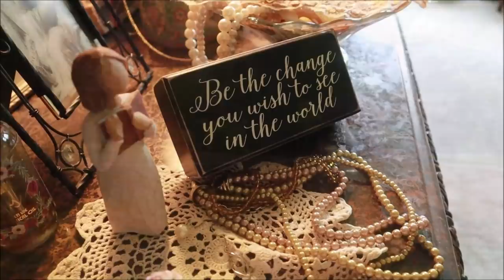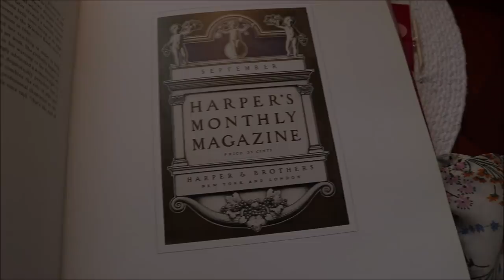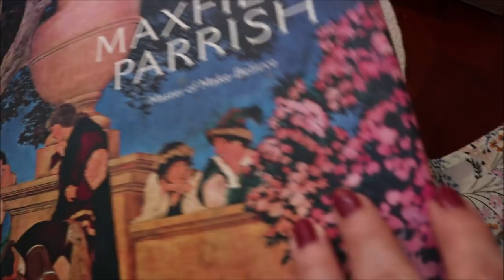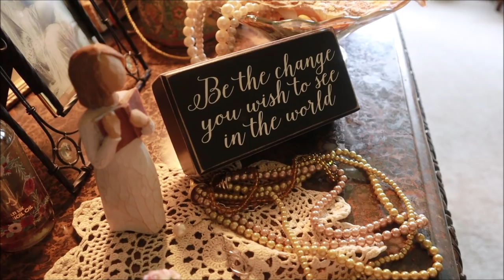7 Real Ways to Boost Your Mental Health - Living Alone After 60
1:33 Talk Begins. HELLO! I share 7 Real Ways to Boost Your Mental Health. I talk about some very personal sensitive subjects about how we treat ourselves and how we can lead a happier life. I hope below we can have an important and fun dialogue tonight about the reality of being a mature woman... what is it like to be us and how do we all cope? How to we keep calm and productive?
Thank you for being here once again...I take you on some trips I took to our zoo here and I was actually was asked to leave for I was breaking curfew. I also went to see our Grouchy Swan who you have named " Oscar" so that is his name now. He didn't seem impressed when I told him.
Thank you for keep Bill in your prayers. Your kindness never ceases to amaze me. It was such a tough week...I look a bit worse for wear, but I so wanted to have this conversation with you all tonight. The beautiful lace items in my vide are from a lovely subscriber named Lucy...I just adore you Lucy and thank you for such lovely inspiration with your creations!

Love Yourself...I sure do love you!
 Susan & Desi

For Seniors Fighting Grief or Depression, Friendship Line is a Listening Ear

My Floral Top By The Pond - :)
That is so sweet you have asked about it. I wore it last week too.
My Sleep Sound Machine - The Sound of Sleep
Sound Technologies - Pick Your Color~!!!
All opinions are always 100% honest and my own.I am a participant in the Amazon Services LLC Associates Program; an affiliate advertising program designed to provide a means for me to earn fees by linking to Amazon.com and affiliated sites.
My New Boho Tops
Sanctuary Enchanted Floral Blouse Nordstrom -

My Earring I Am Wearing I Bought Off of Amazon 1 Year Ago: MSECVOI Elegant 925 Sterling Silver Threader Tassel Earrings Pearl Ball Drop Long Chain Earring

My Sunglasses - Vintage - My Favorites of All Time!

So beautiful! They have many different models and also sell oil!
My Makeup
Foundation: Tarte Amazonian Clay BB Tinted Moisturizer Broad Spectrum SPF 20
Blush - Believe Cream Rose Blush
Lipstick - Crazy

Primer/ Skin Treatment e.l.f. CBD Oil
My Camera: Conon 80D
Song: " Two-Some" By Velvet Moon

I am 65. I do not Use Professional Lighting or Filters of Any Kind in my Videos. I have not had any cosmetic procedures done to my face. No filler, Botox or tuck of any kind. what you see is pretty much lipstick and prayers.

"All dreamers and poets are pirates, navigating by the stars, raiding the private places of inner worlds, for the gold hidden there "  ~Zake

" I've learned that people will forget what you said, people will forget what you did, but people will never forget how you made them feel." Maya Angelou